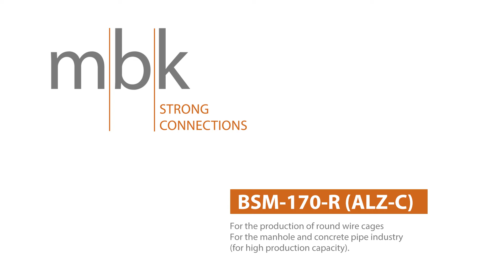Cage welding machine BSM-170-R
The BSM-170 is equipped with an ALZ-C. This is used to load longitudinal wires from the coil.
Automatic longitudinal wire feeding from the coil (straightening and cutting of the longitudinal wires and automatic feeding into the machine).

This is an alternative to the ALZ-B where the cut wire is separated from the coil and fed in.